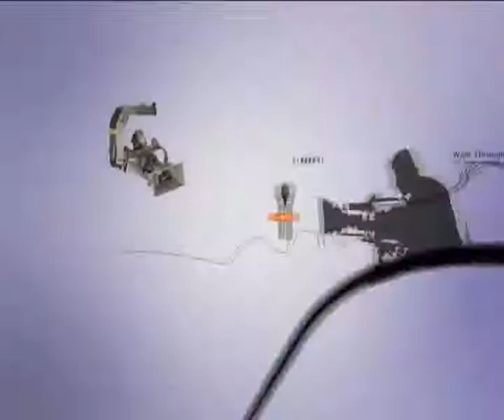THE VIEW G SUKUMARAN NAIR 02